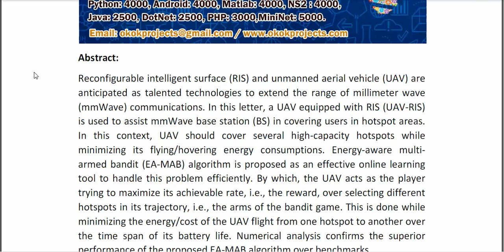Energy Aware Multiarmed Bandit for Millimeter Wave Based UAV Mounted RIS Networks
* Complete Source Code
* Complete Documentation
* Complete Presentation Slides
* Flow Diagram
* Database File
* Screenshots
* Execution Procedure
* Readme File
* Video Tutorials
* Supporting Softwares
Support Specialization
* 24/7 Support
* Ticketing System
* Voice Conference
* Video On Demand
* Remote Connectivity
* Document Customization